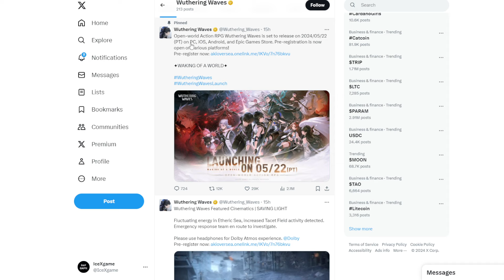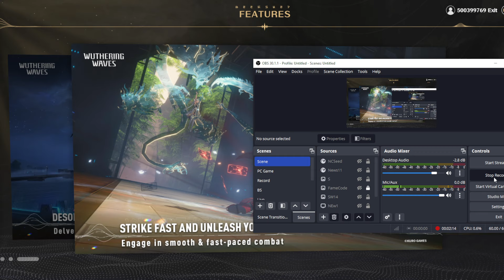Wuthering Waves Global Release Coming This May 22th